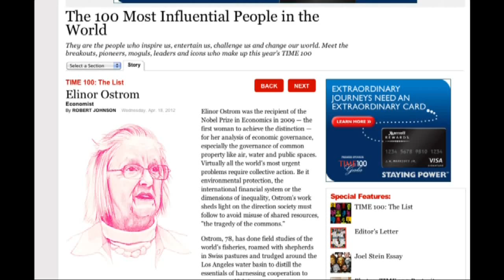IU Prof. Elinor Ostrom Named in Time's 100 Most Influential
Full Story WTIU's Shameka Neely features a report on why Elinor Ostrom's research is pertinent all over the world.